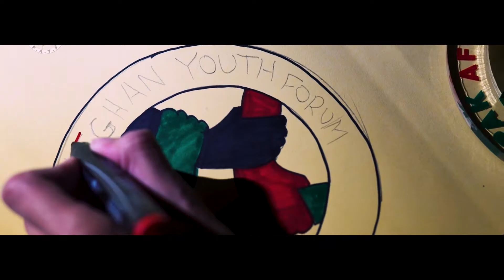Mai Teray Saath Hoon | Pak Afghan Youth Forum | Dedicated to Afghanistan